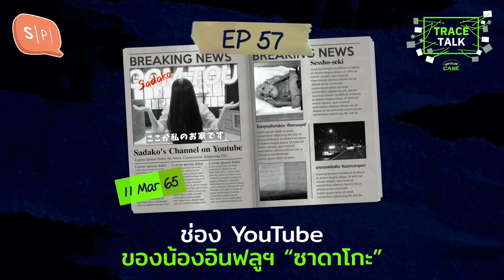ช่อง YouTube ของน้องอินฟลูฯ “ซาดาโกะ” | Trace Talk EP57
อัปเดตเรื่องราวข่าวสารวงการลี้ลับรอบโลกรายสัปดาห์นี้ กับยช ธัญ โจ้บองโก้ กับแขกรับเชิญพิเศษ น้องน้ำปิงและน้องเนม จากทีม ‘Salmon Podcast Intern’ ในรายการ Untitled Case: Trace Talk

ในตอนนี้พบกับ ‘ซาดาโกะ’ ผียูทูบเบอร์หน้าใหม่ / ลางร้ายหรือไม่? เมื่อหินผนึกวิญญาณจิ้งจอกเก้าหางแตกออกเป็นสองส่วน / โจรบุกปล้นหัวมนุษย์ในเดนเวอร์ / อาถรรพ์ส่งคืนหินกลับคืน ‘เกาะตะรุเตา’ / เร่งพิสูจน์มัมมี่นางเงือก สัตว์ในตำนานหรือแค่รูปปั้น / ชาวโลกผุดวิธีช่วยยูเครนด้วย AirBnb และเรื่องราวอื่น ๆ อีกมากมาย